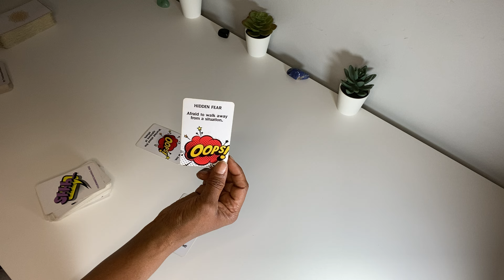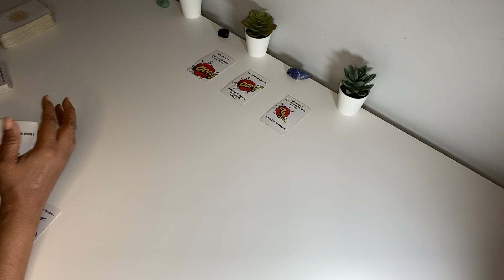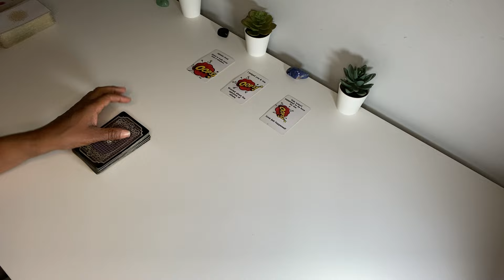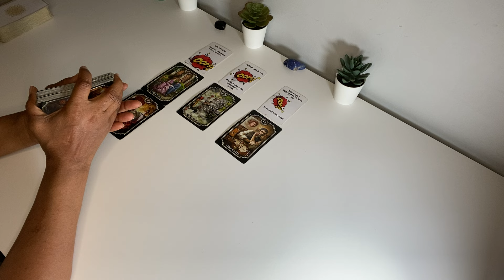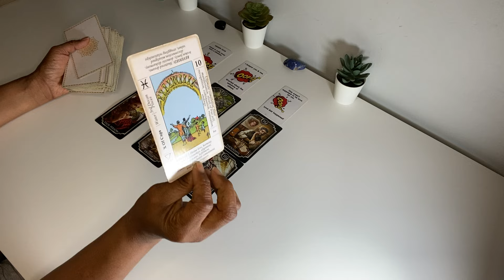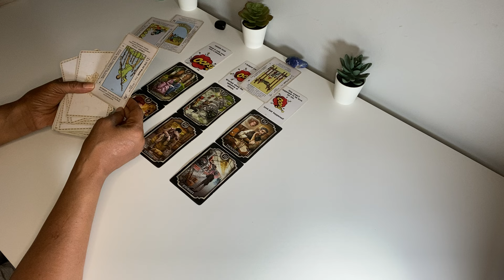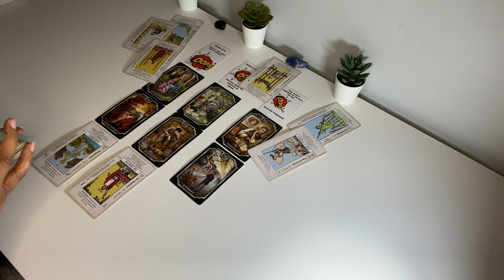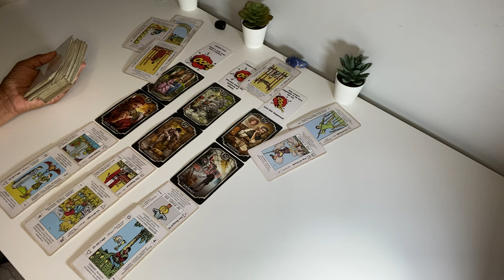HE’S AFRAID TO WALK AWAY. WORRIED ABOUT THE OPINIONS OF OTHERS. LIVING IN THE PAST, DISCONNECTED